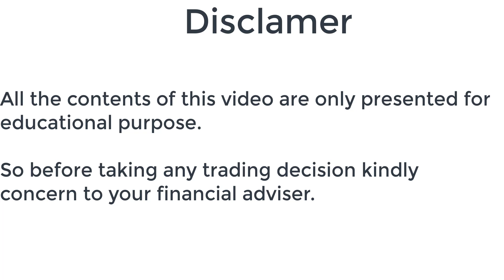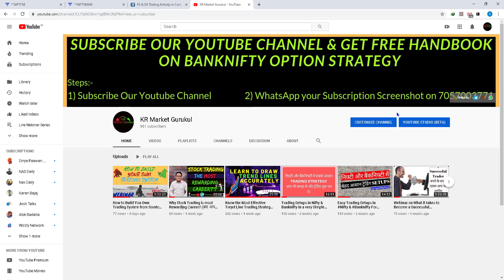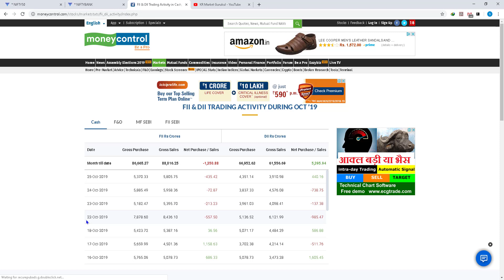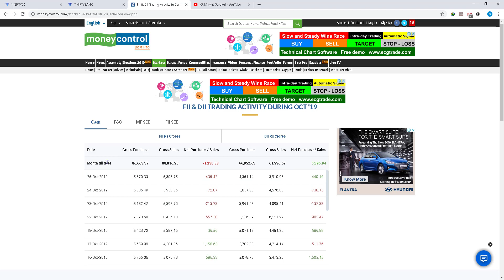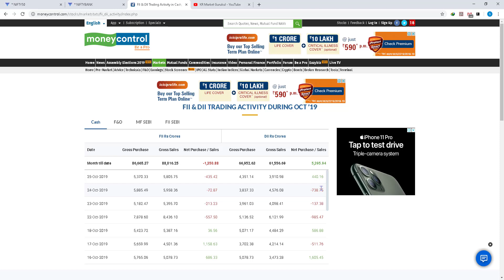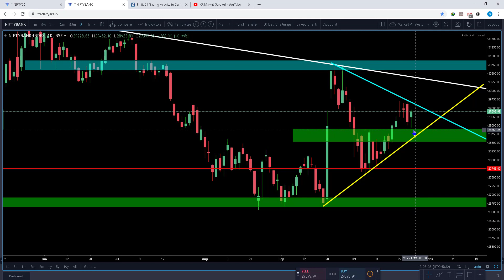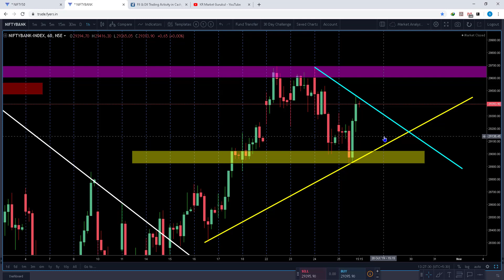Trading Strategy in Nifty & BankNifty for Next week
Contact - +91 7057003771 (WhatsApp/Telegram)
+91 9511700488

Hello Friends,

In this video, we highlight the Practical Trading in NIFTY and BANKNIFTY that as a trader you should focus for upcoming week.

Here we have focused on helping you to trade NIFTY and BANKNIFTY charts in effective manner.

-bank nifty option tips
-banknifty intraday strategy
-bank nifty option trading strategy weekly expiry
-bank nifty strategy in hindi
-nifty options trading strategies
-nifty 50
-nifty analysis
-nifty tomorrow

This Session is for:-

1) Freshers in Stock Markets
2) Traders who are struggling in market
3) Traders who want consistent outcome from trading
4) Traders who want to have deep understanding of the market

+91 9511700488